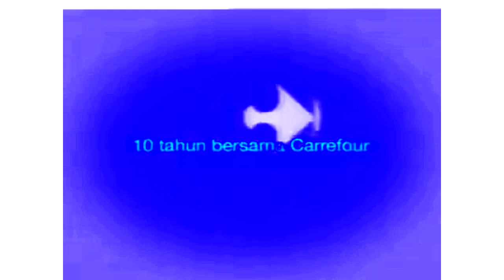Carrefour (Indonesia) Logo History in Chorded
by Leonard Rua